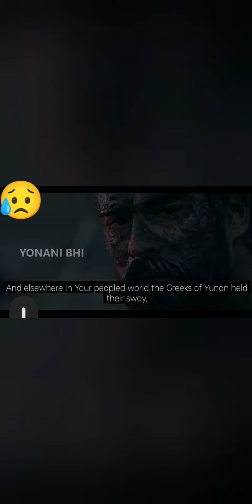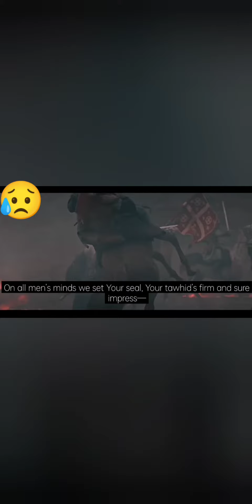Osman qazi , ertugrul qazi ,shikwa e iqbal